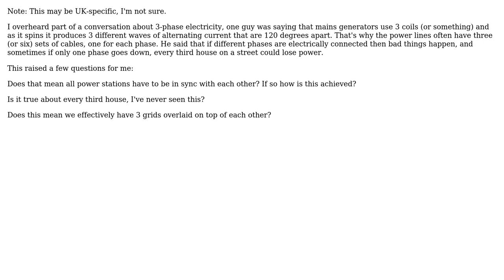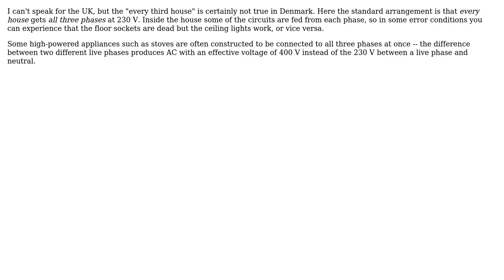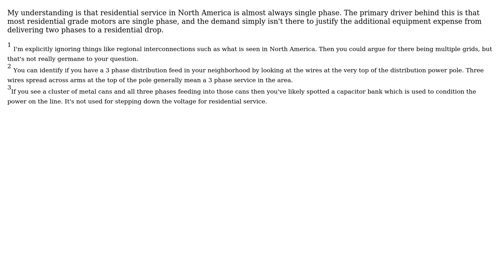Does a 3-phase electricity grid need to be synchronised and are the phases split between houses?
Engineering: Does a 3-phase electricity grid need to be synchronised and are the phases split between houses?

With thanks & praise to God, and with thanks to the many people who have made this project possible! | Content (except music & images) licensed under CC BY-SA | Music | Images & others | With thanks to user N1206 user Mahendra Gunawardena user jhabbott user hmakholm left over Monica and the Stack Exchange Network Trademarks are property of their respective owners. You are responsible for your own actions.